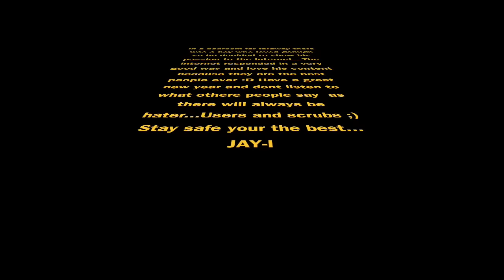JAY-I 8000 SUBSCRIBER SPECIAL!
Its insane how far we have all come together and how many friends I've made thought this amazing journey here on youtube! I hope everyone reaches all of there goals this year and have the best year ever :) And to let you guys no..you will always face new obsticals on your journey but one of them i have bumped into are users...scrubs and people that just completely copy your videos because there unoriginal and are fails...Dont be like them people and ignore them because you are the best not them :) JAY-I SIGHNING OUT...PEACE!

Minecraft Ps4 Factions!
I now run a minecraft faction server for the ps4 with is joinable!
50 Likes=Kit Monster 50 likes=Common Crate Key!
75 Likes=Kit Razer 50 Likes=Rare Crate Key
100 Likes=Kit Firefly 100 likes=Ultra Rare Crate Key

Hope that you guys enjoyed this video here on my channel, if you did leave a like as that would be awesome and subscribe if your new!any thing that you want me to do leave in the comments down below and i will try my best to do that !

GAME FOR LONGER PERIODS !USE jay0i FOR 5%OFF!

How to get a shout out!on sunday i make a video called shout out sunday and if you would like then when then do the following
2.like every single one of my videos
3.Shout me out on your channel weather you have 1 subscribers to 1 million
4.upload on a regular bases
5.tell me why you need a shout out

HELLO IM JAY AND I DO GAMING VIDEOS HERE ON MY YOUTUBE CHANNEL JAY-I.I MANLY DO MINECRAFT VIDEOS AS MY MAIN GAME BUT I ALSO DO OTHER GAMES SUCH AS CALL OF DUTY ADVANCED WARFARE ,GTA AND SOOO MUCH MORE !IF YOU WANT ME TO PLAY ANY CERTAIN GAMES THEN LEAVE IN THE COMMENTS BELOW ,I DO READ ALL MY COMMENTS EVEN IF I CAN ANSWER BACK TO THEM I WILL STILL LISTEN AND TAKE YOUR ADVICE!IF YOU HAVE ANY QUESTION OR ANT THING IN PARTICULAR TO SAY TO ME THEN DO LEAVE IT IN THE COMMENTS BELOW AS I EVER ME OR ONE OF MY FRIENDS OR FANS WILL HELP TO ANSWER YOU QUESTION!MAKE SURE TO SUBSCRIBE TO MY CHANNEL ,LIKE THIS VIDEO,SHARE THIS VIDEO AND MOST OF ALL...STAY AWSOME!

Video Uploade By JAY-I